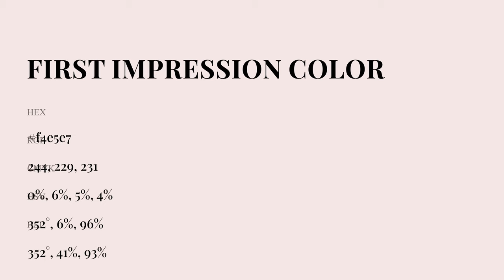First Impression color f4e5e7 hex Cool Violet color f4e5e7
What color is First Impression ? f4e5e7 hex, Cool Violet color f4e5e7

Hex f4e5e7 Color Code is also known as First Impression color